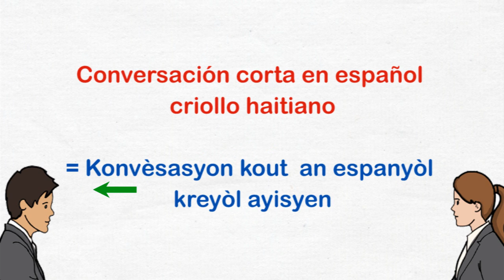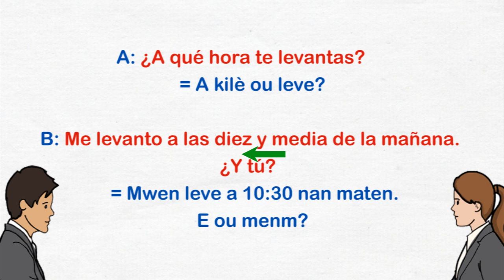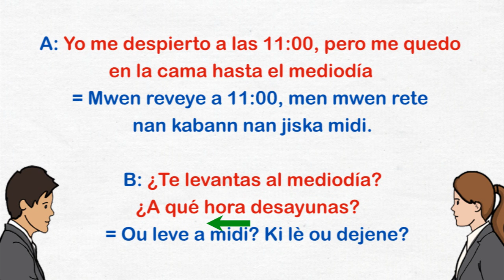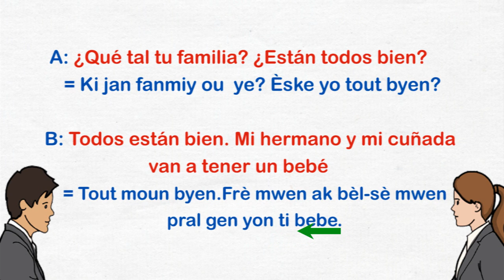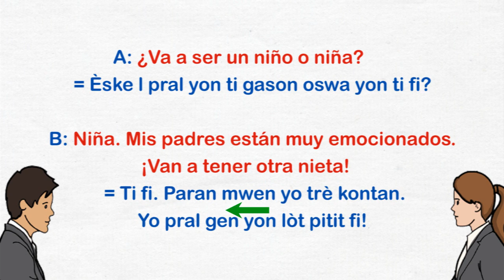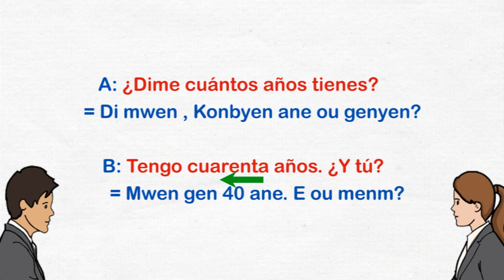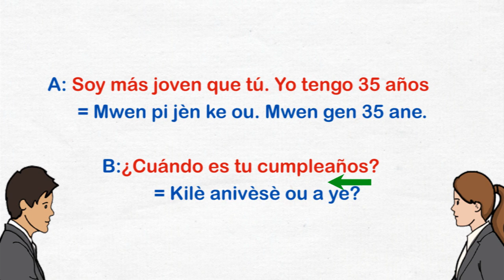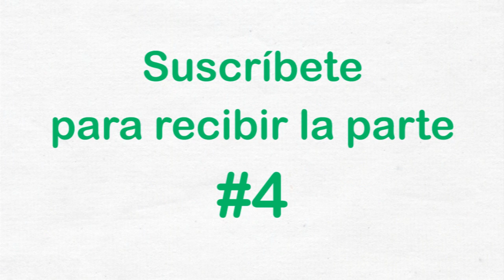[Parte #3] Konvèsasyon kout an espanyòl kreyòl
👋Un saludo especial a todos mis fans de:
👋República Dominicana 👋
👋Chile👋
👋Haití👋
👋Estados Unidos👋
👋Brasil👋
👋México👋
👋España👋
👋Argentina👋
👋Ecuador👋
👋Francia👋
👋Curazao👋
👋Colombia👋
👋Bahamas👋
👋Panamá👋
👋Caribe neerlandés👋
👋Guayana Francesa👋
👋Islas Vírgenes de EE. UU.👋
👋Belice👋
👋Surinam👋
👋Canadá👋
👋Cuba👋
👋Honduras👋

👍Con la donación💵💲💸💰💰 que hará al canal Español-Créole, compraremos materiales como: cámara📹, micrófono🎤, luz💡, etc.
Al principio del año 2020, queremos que la gente pueda participar en los videos que realizaremos. Para que eso sea posible, se requiere dinero para comprar los materiales necesarios.

Gracias a usted que quiere ayudarnos. Que Dios te bendiga más.

Porfavor , comparte mis videos y también no olvide de dar un ‘’ me gusta’’